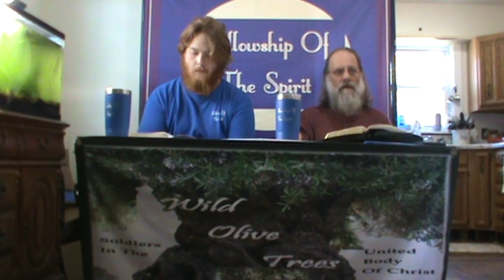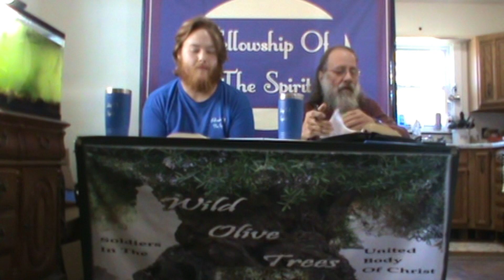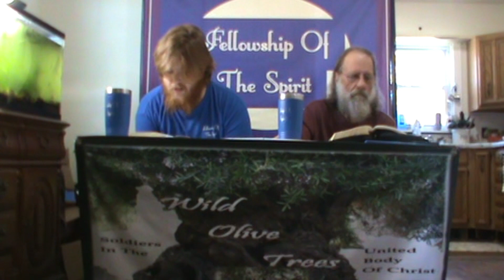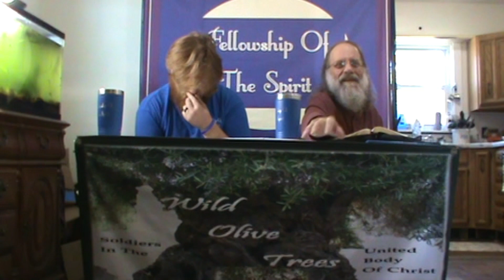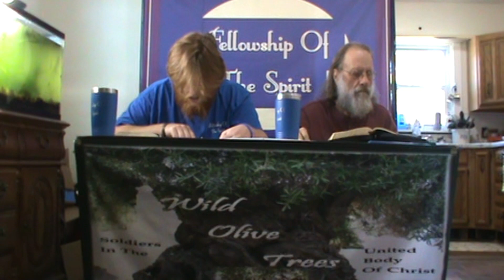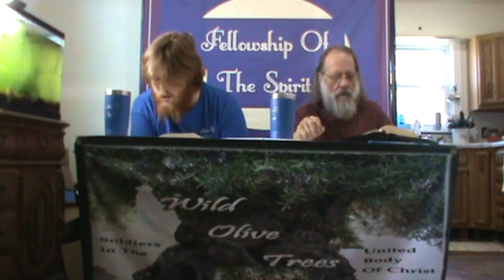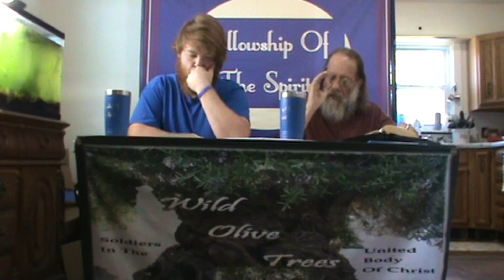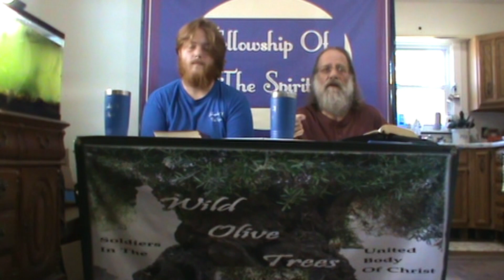The Trees of the garden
Scriptures showing the others in the garden of Eden with Adam and Eve.